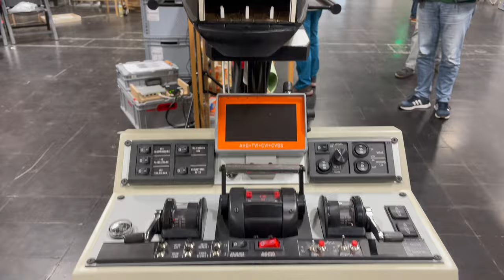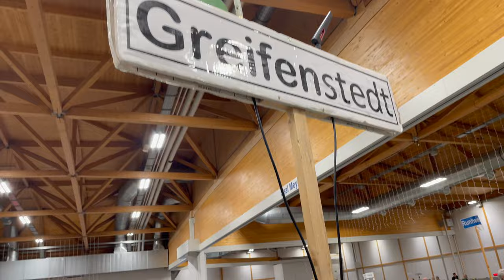Fremotreffen Magdeburg 2023 Teil 3 (217)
Teil 3 führt uns in die Messehalle 1 und 3.